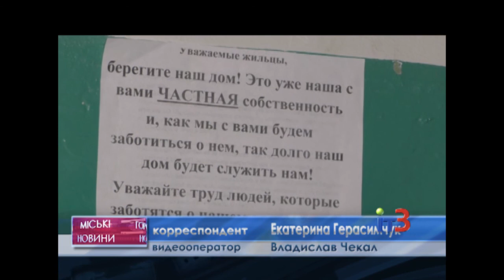Энергосберегающие технологии, сортировка отходов, порядок в подъезде - результат работы нового ОСМД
Городские новости на IТ-3 за 17 января 2018 г.

Всего два месяца назад жильцы дома по ул. Парусной,8 создали общество совладельцев многоквартирного дома. За это время был произведен ряд ремонтных работ, внедрена система сортировки бытовых отходов, а в будущем тут собираются установить солнечные панели для экономии энергии.